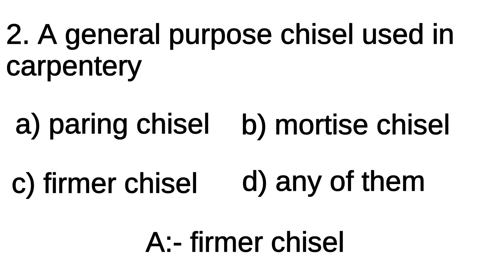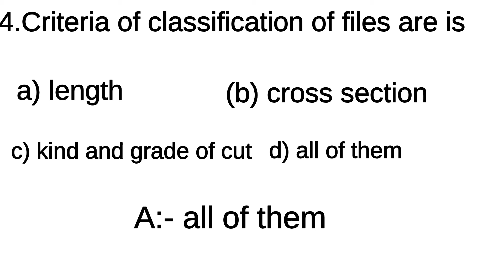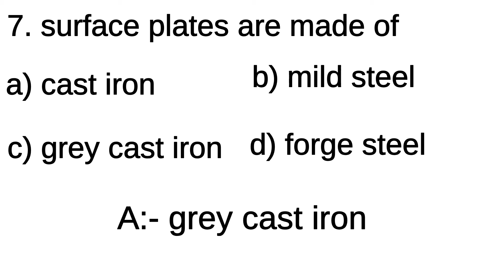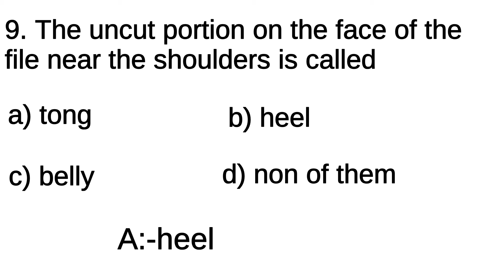OBJECTIVE QUESTIONS FOR MECHANICAL ENGINEERING